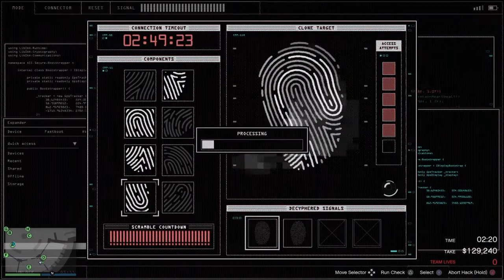Gta Casino Heist Big Con